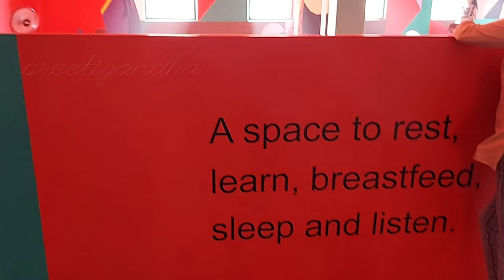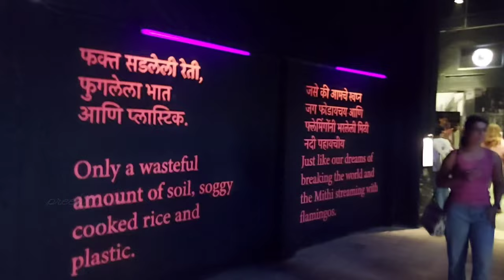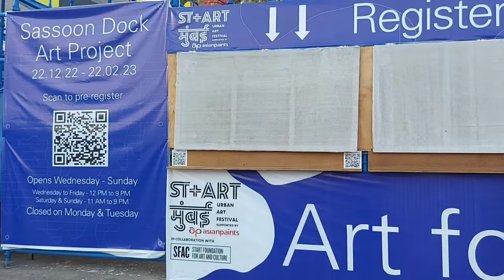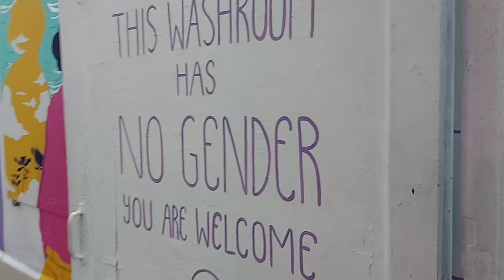Mumbai Urban Art Festival | Sassoon Dock Art Festival 2023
At the Mumbai Urban Art Festival (MUAF), currently underway at the 144-year-old Sassoon Dock in Colaba, a recurring theme underlies the exhibits on display, namely the city’s relation to the sea, the coast and the communities that eke out a living in the peripheral space between land and water.
Founded and curated by the non-profit St+art India, the exhibition aims to make the sea visible to the larger public, whose engagement with it has become increasingly limited as Mumbai expands, often at the cost of indigenous communities that have protected the shore for sustenance.

At the beginning is the installation the Sea Never Dries by Serge Attukwei Clottey, which is part of the artist's 17-year ongoing body of work and explores environmental protection and social justice. Then there is French artist Rero's Water Speaks, which tells the viewers about themselves, independence, magic, and tragic beauty, which informs us about our human fears. The installation has the artist's signature strikethrough typographic style and materials found at Sassoon Docks. This mural was realised by Arif Alam Khan. In a digital format, graphic designer Khyati Trehan presents The Texture Tourist, a crowdsourced catalogue of urban textures open to submissions on Instagram.

The Pipes and Leaks, an installation by Sajid Wajid Shaikh and Ronak Soni, is a visual and audio experience, as the sound of water overtakes the visual. More heady experiences wait for you at Parag Tandel's Vitamin Sea artwork  –the only person of Koli lineage to be featured on MUAF’s bill of over 60 Indian and international artists – “dives deep into the myths of his community by revisiting underwater creatures” which are cast in a translucent, amber resin to “reflect the suffering of marine life and biology due to chemical pollutants from the city”. Naman Saraiya, and Nikita Rana's mixed media installation This Is A Photo Dump that takes over the men's washroom, while Koshy Brahmatmaj has done a similar takeover via What Beauty? in the women's toilet. The third is by the Gaysi Family's Mirror Mirror, On The Wall, Do You See Us All? Which creates a gender-neutral washroom. Keep your comfortable shoes at the ready; it is the season to revel in art and culture in Mumbai.

One of the exhibits – ‘Water Has Memory’ – by Mumbai-based artist Meera Devidayal is rooted in her own engagement with the ocean. The artist realised she could view reflections of the sea in the large glass windows of buildings surrounding her husband’s office near Nariman Point but the sea itself could not be seen directly. This lead her to create a video installation, where she worked with images of the open ocean alongside the concrete structures, to capture the dissonance of her experience.